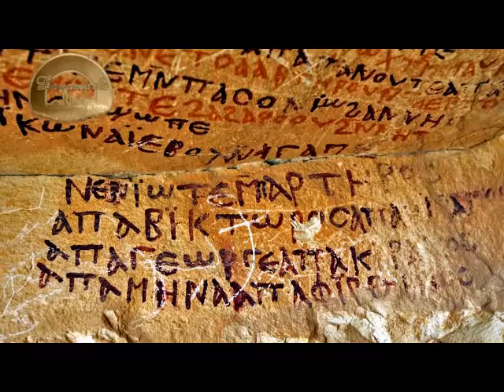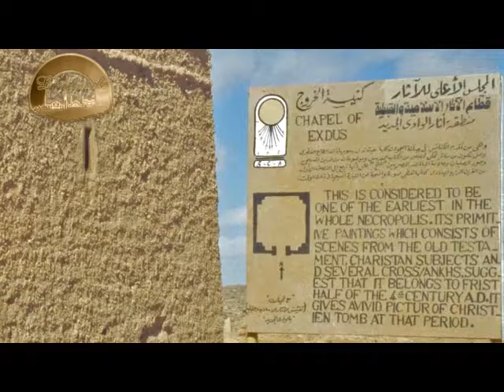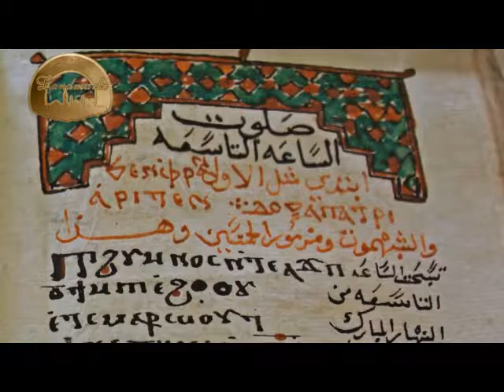Landmarks on Nile TV, Christians' safe haven, Hidden Secrets Revealed. Mohamed Shady©2016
Landmarks on Nile TV, Egyptian Desert Oasis; Christians' safe haven, Hidden Secrets Revealed. Mohamed Shady©2016